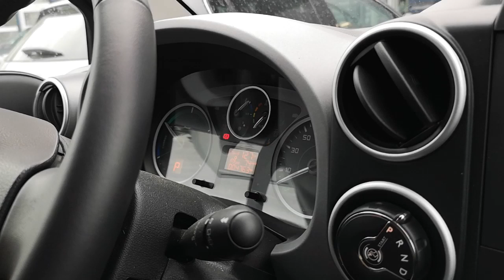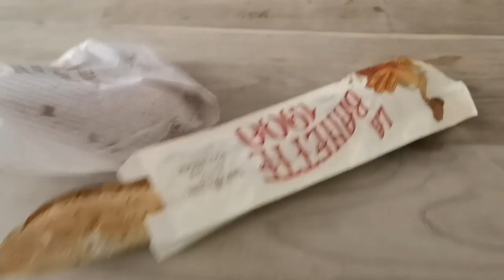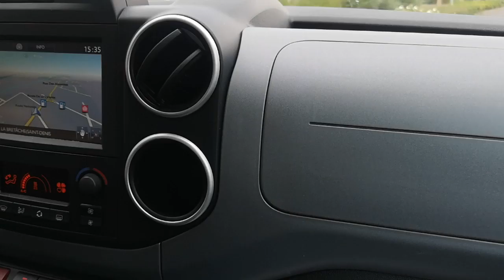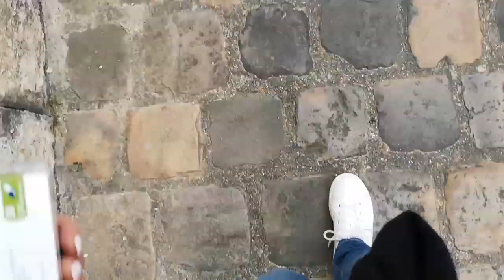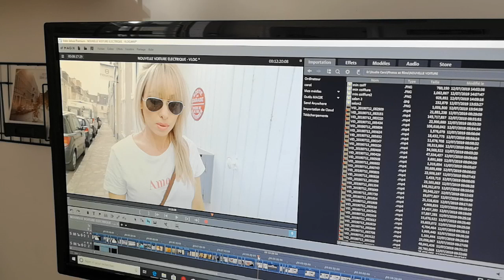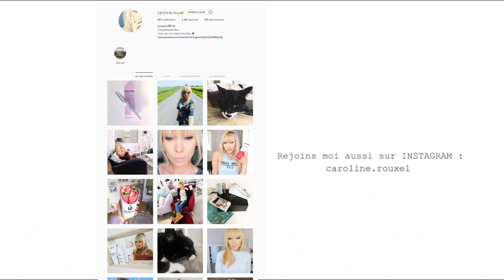ON TESTE UNE VOITURE ELECTRIQUE, IL M'A FAIT PEUR ! VLOG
ON TESTE UNE VOITURE ELECTRIQUE et IL M'A FAIT PEUR ! - VLOG